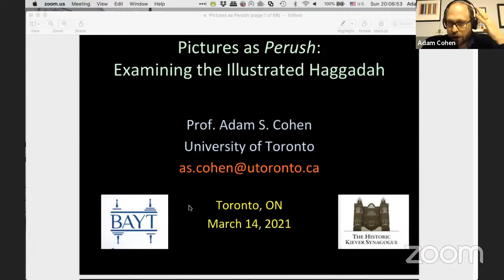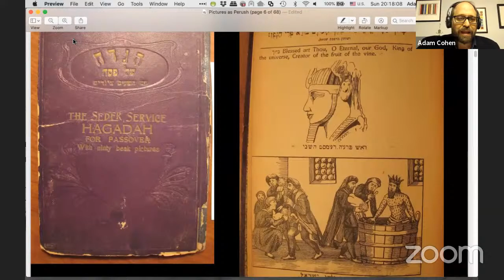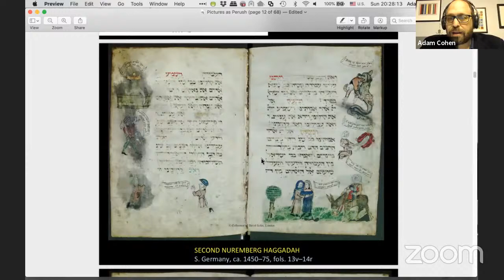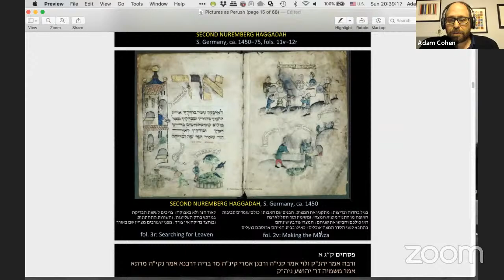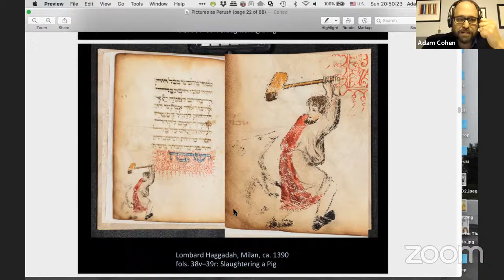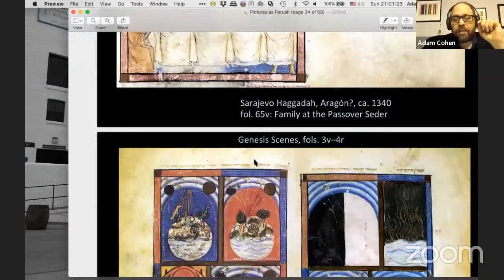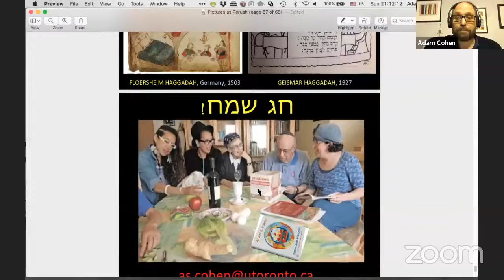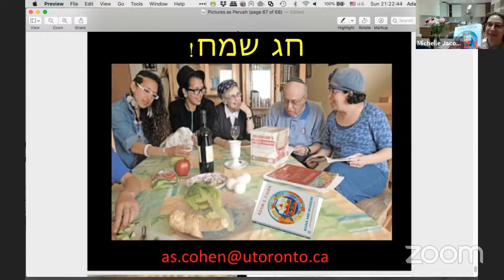Prof. Adam Cohen on his Passover book, Signs and Wonders